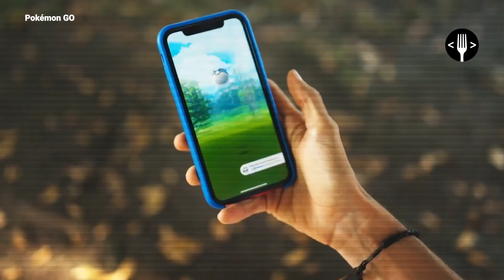¿Cuáles son los deportes que más calorías queman? | Servicio de la Comunidad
¿Algun día Pokémon Go podrá ser considerado un deporte nacional? Esperamos que sí porque llevamos años entrenando y vagando por las calles. Conoce cuántas calorías puedes quemar jugando este título de Niantic y mira su comparación con respecto a otros deportes un poco más serios.

No te puedes perder esta edición de Código Espagueti al Servicio de la Comunidad.